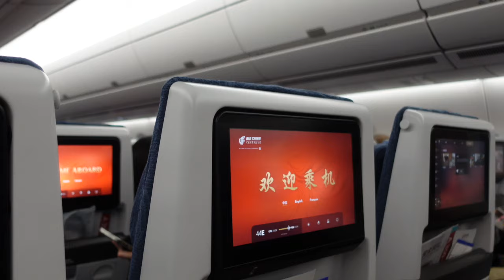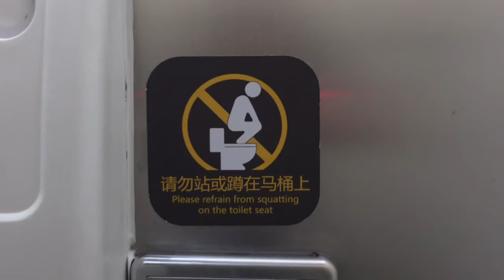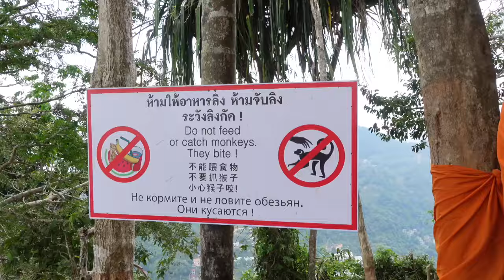FANGET I BEIJING LUFTHAVN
Jeg beklager den mærkelige smoothing effekt. Jeg har fået nyt kamera og er ikke helt skarp på indstillingerne haha. Lover at øve mig